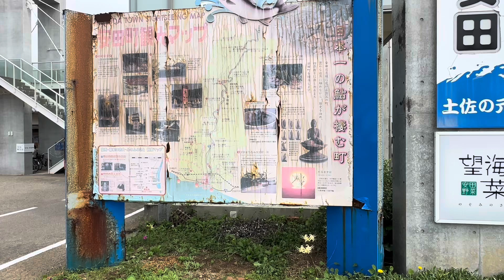安田でごはん会④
2024/9/16
高知県安田町